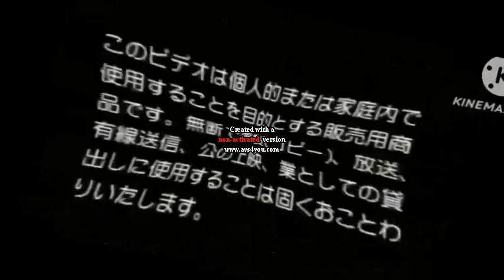Windows Movie Maker Test in Fast Going Pinch